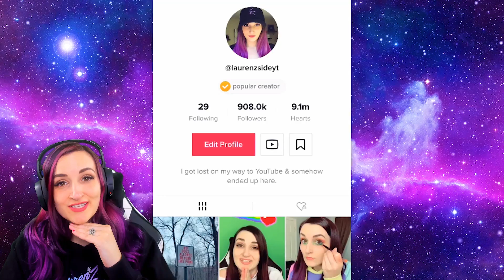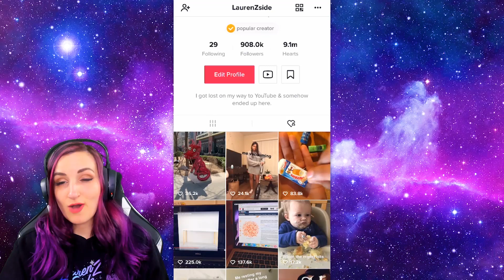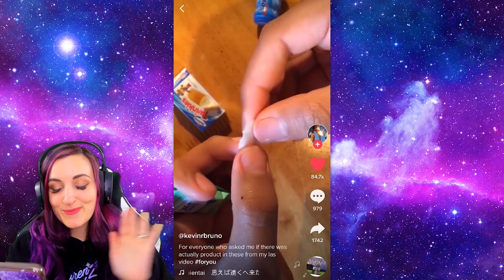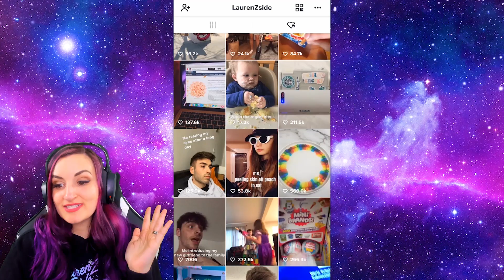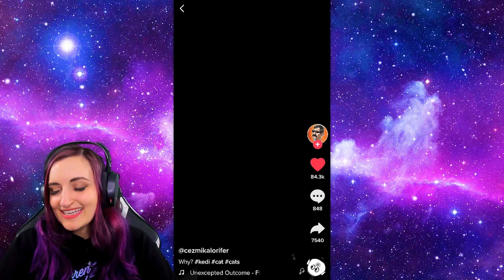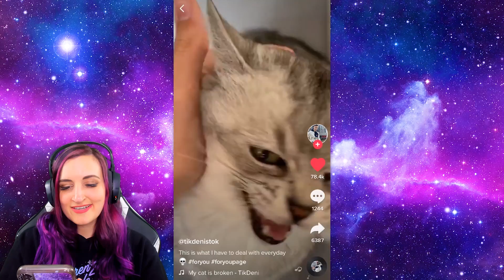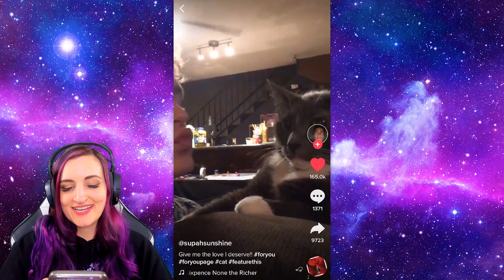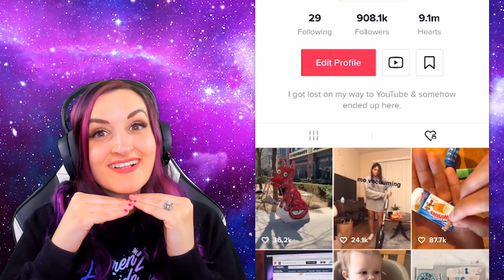Reacting To My Favorite TIK TOK MEMES 4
Today I'm reacting to my favorite Tik Tok Memes again from over the past month. This time they include Mini Brands, a funny ironic meme trend, & of course animal videos.